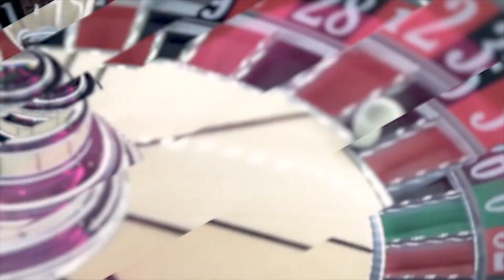QAROQCHI - INTERVYU 2022 // M1NOR HAQIDA KO`PLAB SAVOLLARGA JAVOB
Yosh ijodkormisiz?! Treklaringizni bizning kanalga joylashni xohlaysizmi?
Unda biz bilan TELEGRAM orqali bog`laning!